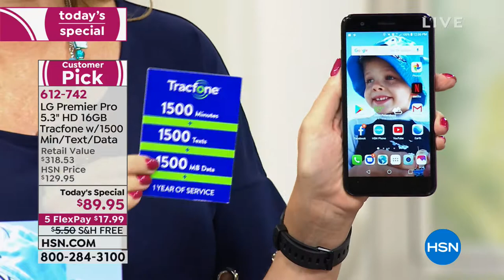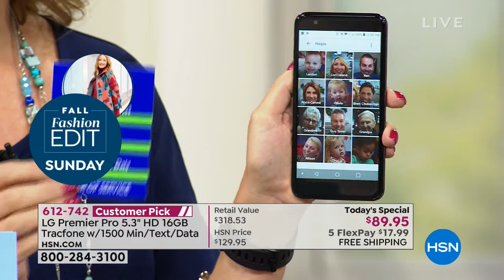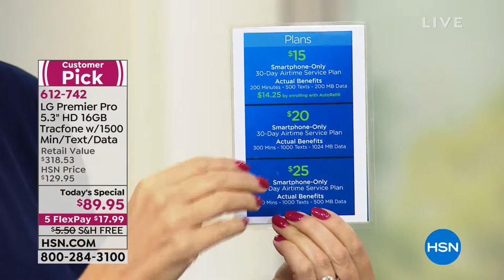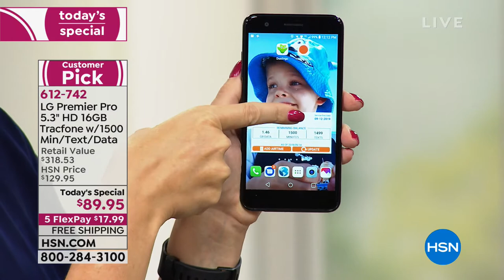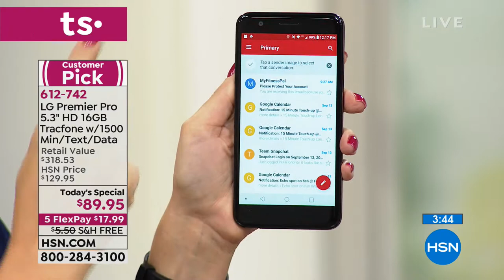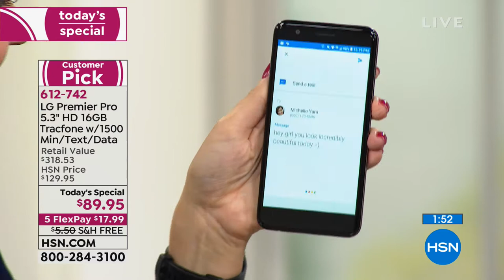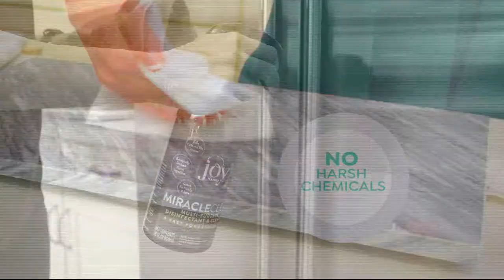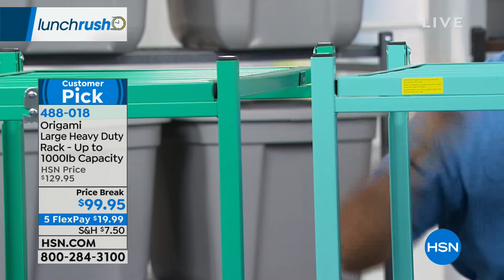HSN | Lunch Rush 09.14.2018 - 12 PM